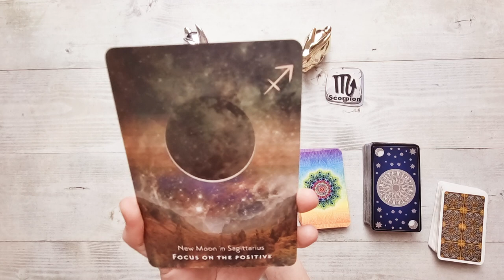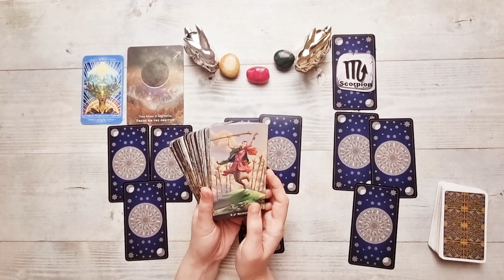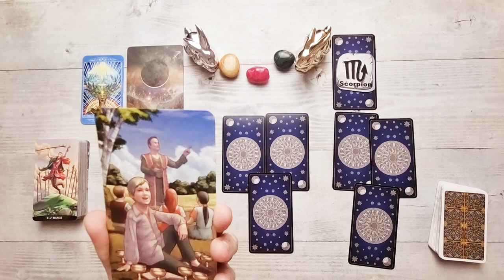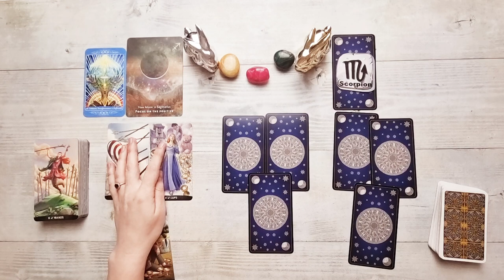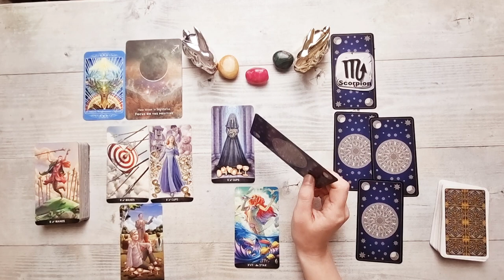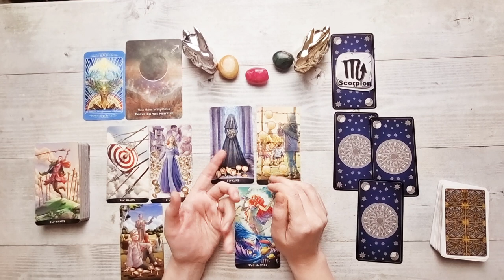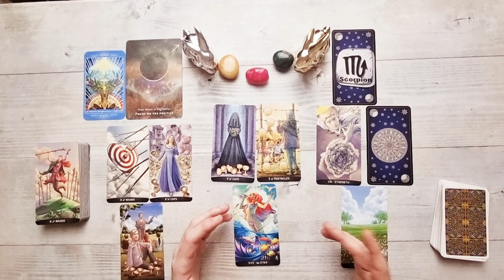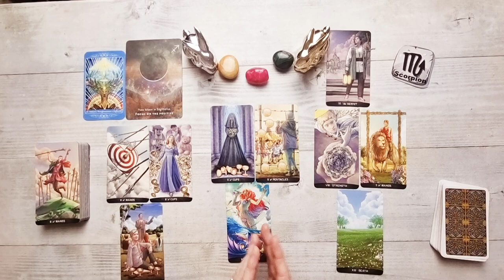𝗦𝗖𝗢𝗥𝗣𝗜𝗢𝗡♏𝗔𝗣𝗥𝗜𝗟𝗜𝗘 𝟮𝟬𝟮𝟮🌷𝗧𝗼𝘁𝘂𝗹 𝘀𝗲 𝘁𝗿𝗮𝗻𝘀𝗳𝗼𝗿𝗺𝗮! 𝗙𝗮̆𝗿𝗮̆ 𝗳𝗿𝗶𝗰𝗮, 𝘁𝗼𝘁 𝗶̂𝗻𝗮𝗶𝗻𝘁𝗲! (𝗔𝗰𝘁𝗶𝘃𝗲𝗮𝘇𝗮̆ 𝗦𝘂𝗯𝘁𝗶𝘁𝗿𝗮𝗿𝗲𝗮)